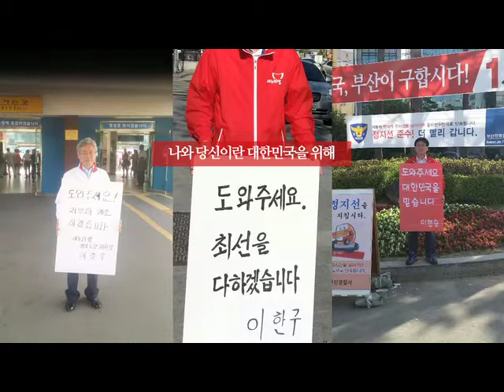도와주세요 새로운 대한민국 7